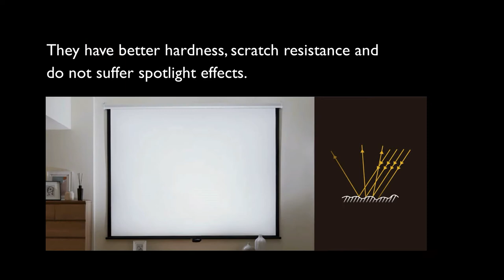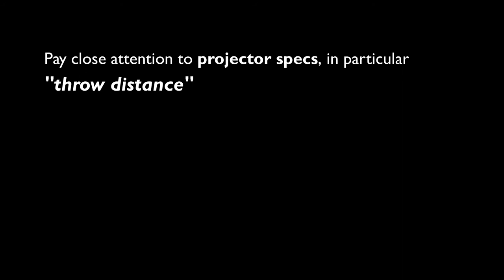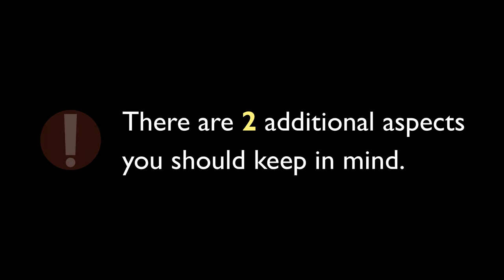[BenQ FAQ] Projector_ How to choose a projection screen